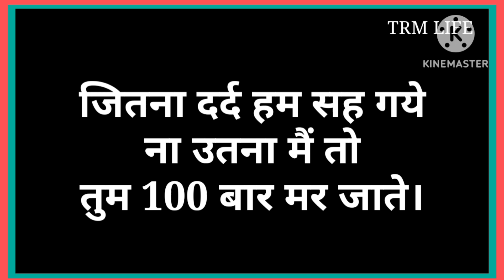कोई कितना भी खास क्यों ना हो वक्त के साथ सब बदल जाते हैं?